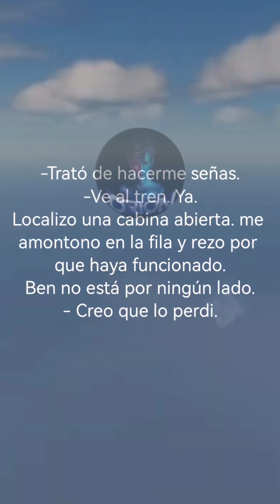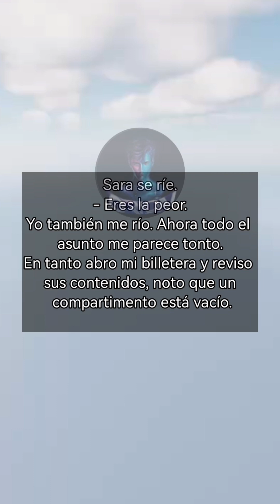No eres mi tipo | Historia de terror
Si te gustó la historia no dudes en compartirla, comentar y dejar tu Like.

¿Tienes una historia? ¡Envíamela!